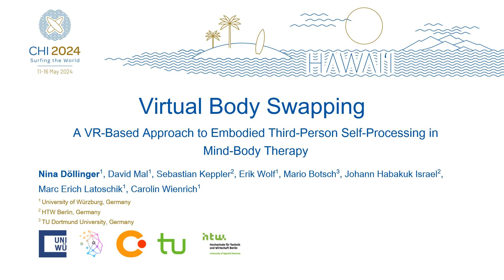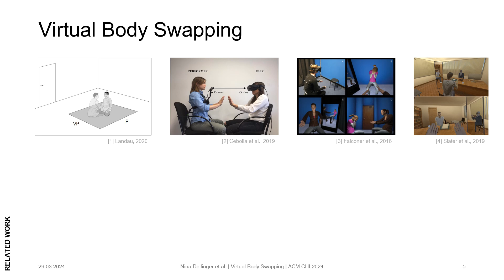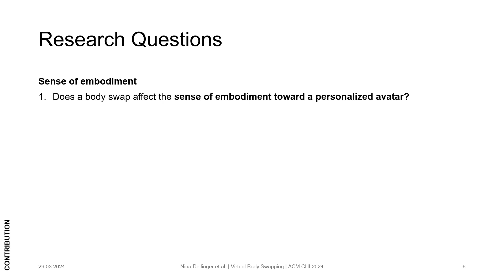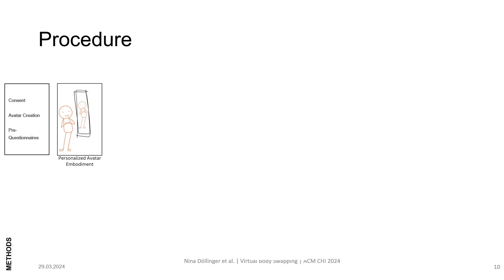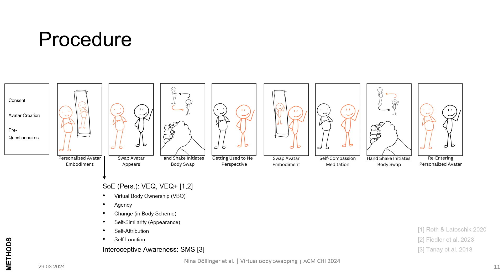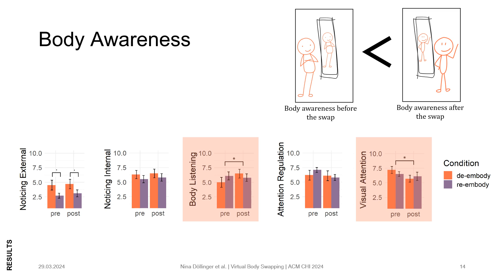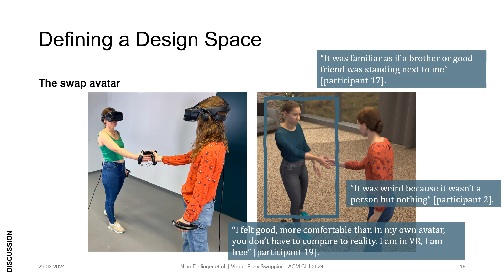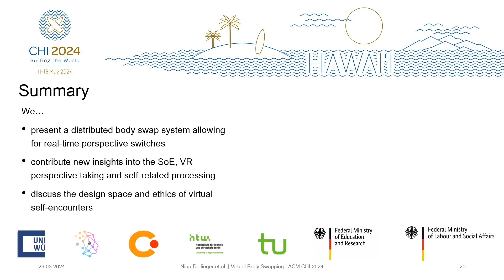Virtual Body Swapping: A VR-Based Approach to Embodied Third-Person Self-Processing in Mind-Body ...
Nina Döllinger, David Mal, Sebastian Keppler, Erik Wolf, Mario Botsch, Johann Habakuk Israel, Marc Erich Latoschik, Carolin Wienrich

Session: Body, Avatars, and Interaction in Immersive Realities

Virtual reality (VR) offers various opportunities for innovative therapeutic approaches, especially regarding self-related mind-body interventions.
We introduce a VR body swap system enabling multiple users to swap their perspectives and appearances and evaluate its effects on virtual sense of embodiment (SoE) and perception- and cognition-based self-related processes.
In a self-compassion-framed scenario, twenty participants embodied their personalized, photorealistic avatar, swapped bodies with an unfamiliar peer, and reported their SoE, interoceptive awareness (perception), and self-compassion (cognition). Participants' experiences differed between bottom-up and top-down processes. Regarding SoE, their agency and self-location shifted to the swap avatar, while their top-down self-identification remained with their personalized avatar. Further, the experience positively affected interoceptive awareness but not self-compassion. Our outcomes offer novel insights into the SoE in a multiple-embodiment scenario and highlight the need to differentiate between the different processes in intervention design. They raise concerns and requirements for future research on avatar-based mind-body interventions.